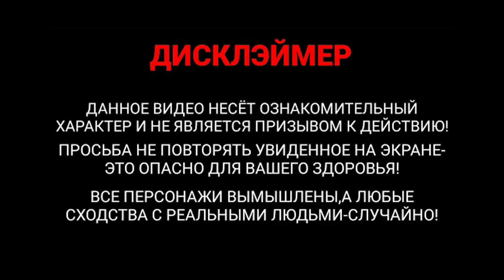ФРАМЕ ТАМЕР НАМ ЧТО-ТО НЕ ДОГОВАРИВАЕТ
Основной состав Хазяевов :
Выпрямитель мозгов, да и человек с большими яйцами:
Телеграм Хазяевов:
Инстаграмы Хазяевов:
ЛУЧШИЕ МОМЕНТЫ СО СТРИМОВ ХОЗЯЕВОВ